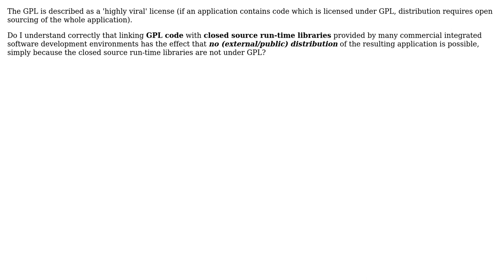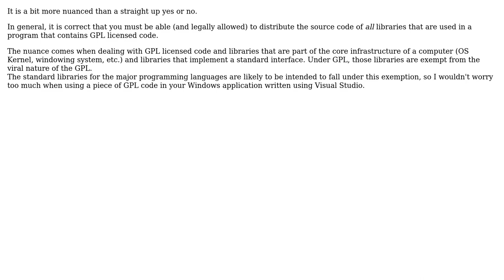Software Engineering: Applications using GPL code and run-time libraries of proprietary IDEs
With thanks & praise to God, and with thanks to the many people who have made this project possible! | Content (except music & images) licensed under CC BY-SA | Music | Images & others | With thanks to user mjn user Dmitry Alexandrov user Bart van Ingen Schenau and the Stack Exchange Network Trademarks are property of their respective owners. You are responsible for your own actions.